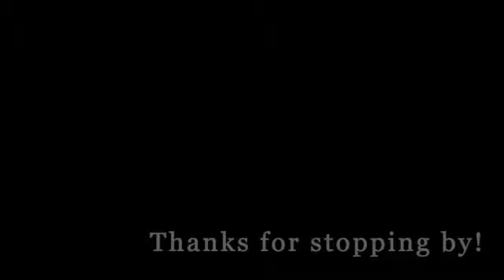Celebrating Halloween at Corry Village and NAS Pensacola, Florida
Hi all! We had a great time this Halloween weekend enjoying the MWR activities organized for Military families in the Pensacola area. We kicked off the weekend with a ghost hunt at Ski Beach on NAS Pensacola. The views from the trails at Ski Beach are beautiful and we will definitely return for a run very soon.

That night, the kids dressed up (Adam too - he was a Packers fan) and we had a great time cosmic bowling on Corry Station. It was fun seeing the other costumes. The staff at the bowling alley organized a costume contest and trivia through the night. They offered plenty of opportunities to earn free gifts and we walked away with many treats and two kiddos that didn’t want to leave.

To close the Halloween fun we trick-or-treated around our new neighborhood, Corry Village. It was a great time! For the first time, the kids didn’t need to hide their costumes with jackets (we moved to Florida from Wisconsin). The kids buckets were so full that Peter turned to us half way through and said he had enough candy and it was time to go home. Crazy kid.

So, if you are a military family in the Pensacola area definitely check out the MWR events and I promise you will be pleased with trick-or-treating on Corry Village, which was scheduled between 6pm - 9pm, but most started around 5:30pm and things seemed to slow around 8:00pm.